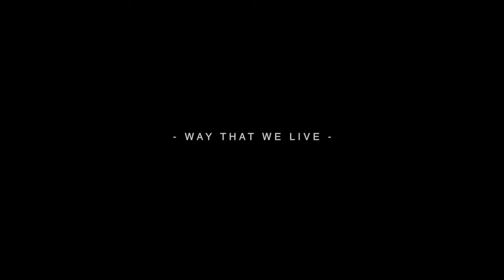FARWG - The Way That We Live -Shot by Truvis films -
FARWG (Far As Rap We Good) is a cincinnati based rap group that is making a name for themselves with quality music and visuals. this music video was shot and edited by Truvis Films.